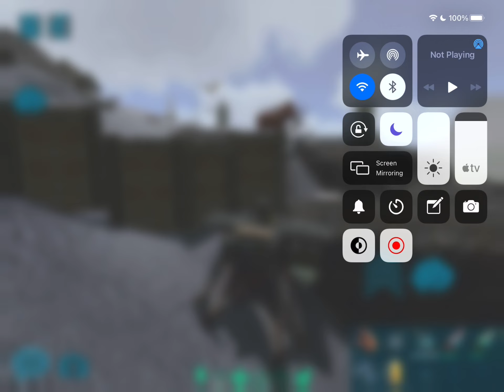ARK MOBILE - NEW FRESH START PVP | DAY 3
Hello Everybody

                             ||  NOT A PRO PLAYER JUST A CONTEN CREATOR  ||

                                                     ♥️Keep supporting ♥️

Music Create :-